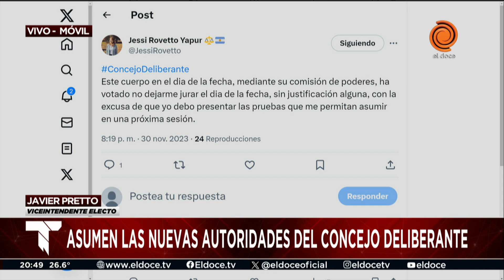Córdoba: se pospuso la jura de la concejal de Juntos por el Cambio denunciada por maltrato infantil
Jessica Rovetto Yapur se presentó este miércoles en la sesión preparatoria del Concejo Deliberante pero no pudo asumir. La representante de Juntos por el Cambio criticó la decisión.

Momento emitido en Telenoche el 30 de noviembre de 2023